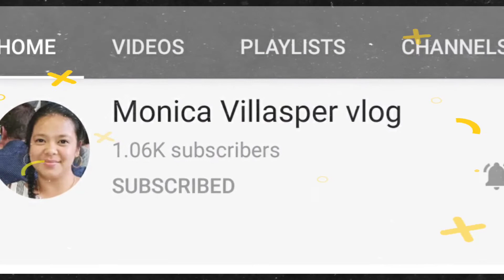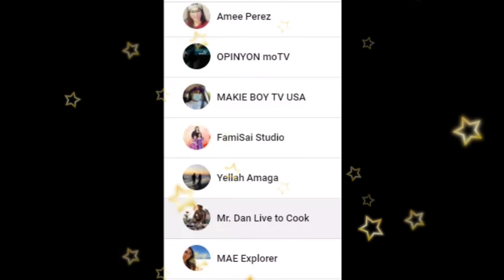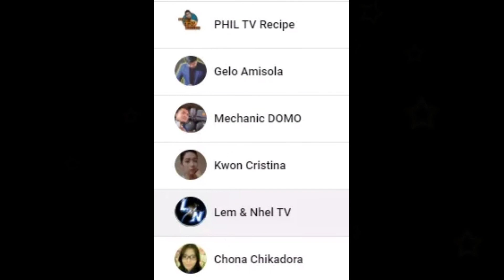BIG Thank You to all HOF Members | HOF Family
If you are new to our channel you are most Welcome!

2.  "its fair use" No copyright is claimed and to the extent  that material may appear to be infringed , I assert that such alleged infringement is permissible under U.S. and Philippine copyright law. If you believe material have been used in an unauthorized manner, please contact the poster.
3. This Video is not associated with any company or products mentioned on the video.
4. No intention to infringe photos or audio used in this video.